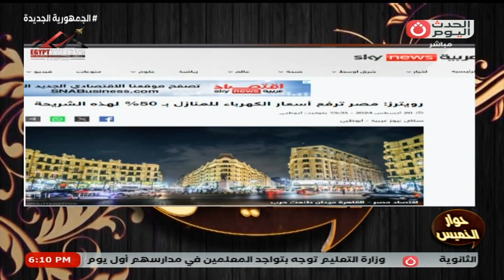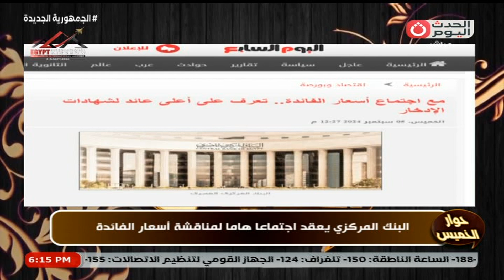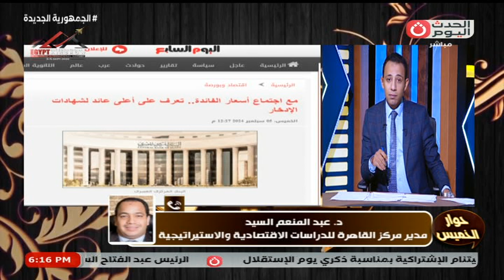حوار الخميس مع أشرف شرف | حلقة جديدة حول أهم وآخر الأخبار 5-9-2024